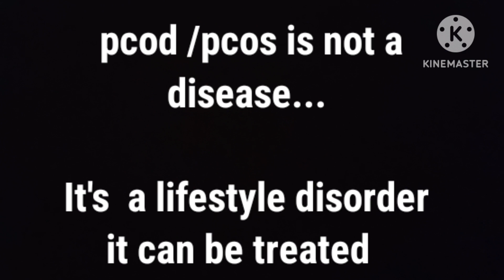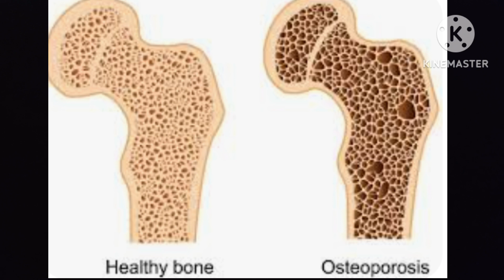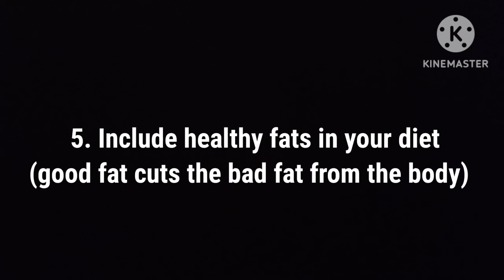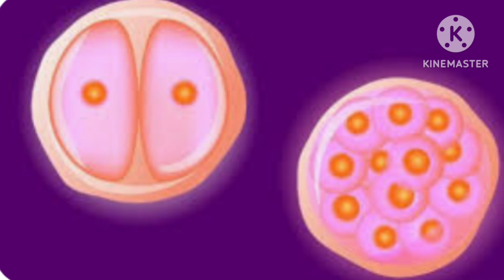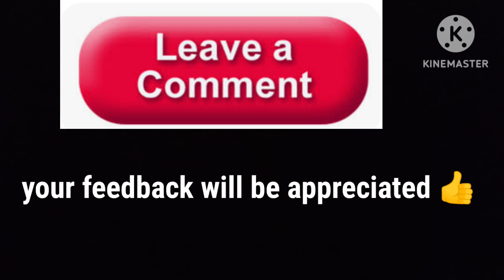Conceive fast with PCod/ PCOS.Get Pregnant in 15 days with PCod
Is video mein main aapko sari jankari dungi ki aap kaise agar aapko PCOD ya PC0S hai fir bhi pregnancy conceive kar sakte ho sirf 15 days mein pregnant ho sakte hai.

agar aap bhi kafi time se pregnancy conceive karne ki Try kar rahe ho to is video ko jarur dekhen isse aapko  bahut help milegi agar video pasand aaya ho to like share aur subscribe jarur Karen 👍